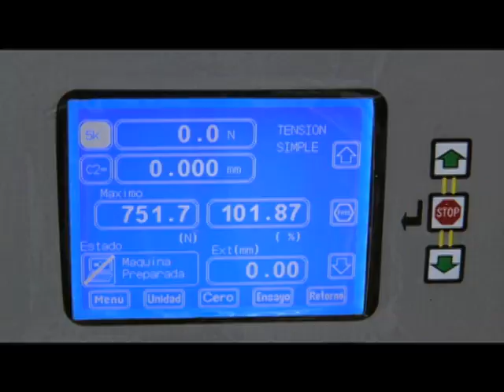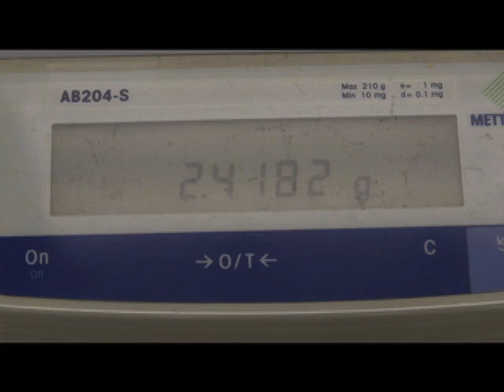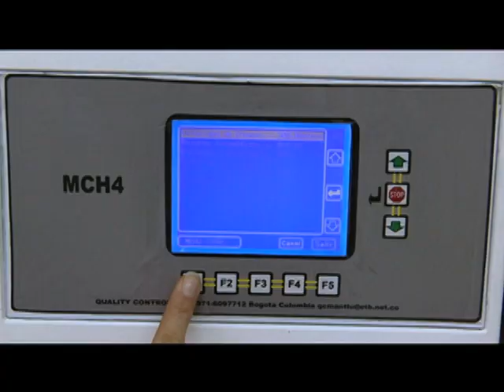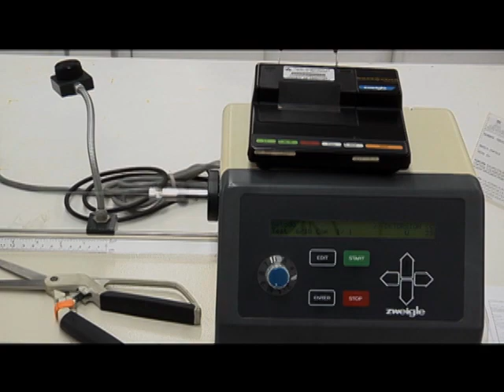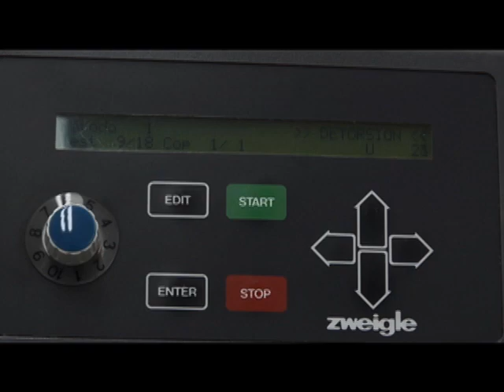¿Qué hace el SENA por la formación textil y de las confecciones?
Conoceremos un laboratorio textil, único en Colombia, donde se realizan pruebas de calidad y resistencia de las telas producidas por Coltejer.  Así lo hacemos Cap 24-4